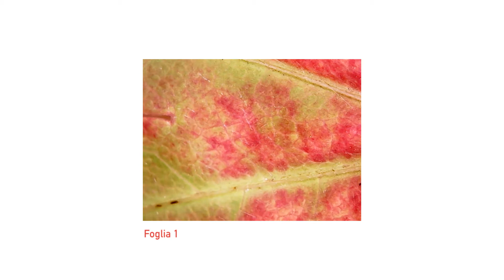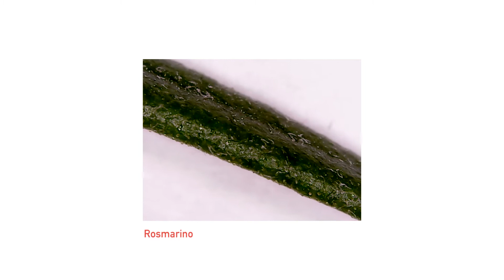Piante | AL MICROSCOPIO WITH DUNNØ